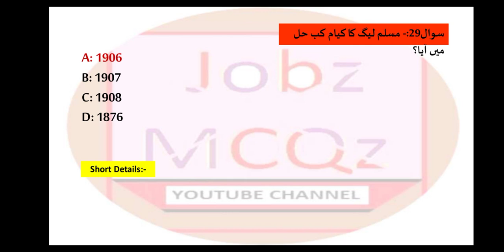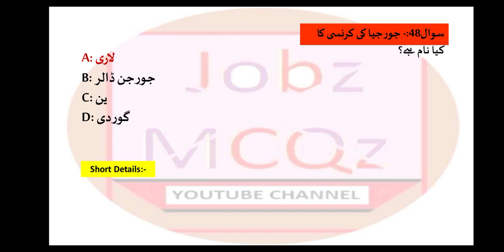Gernal knowledge mcq / FIA test mcqs / lat/ army test